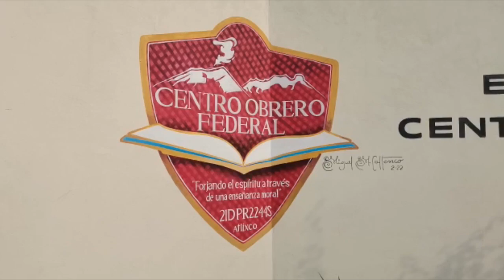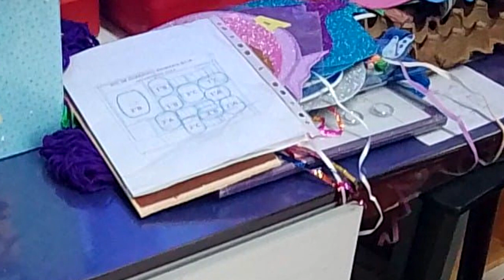Escuela de Atlixco, víctima de la delincuencia.